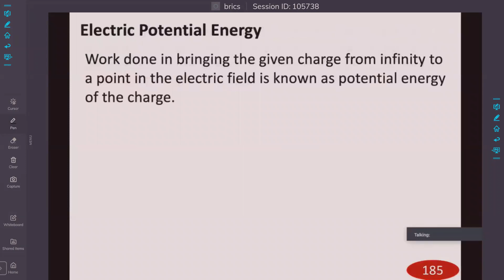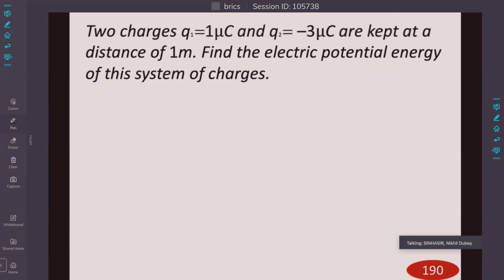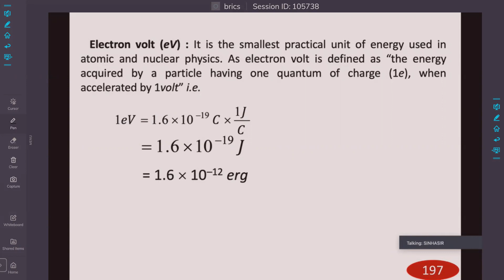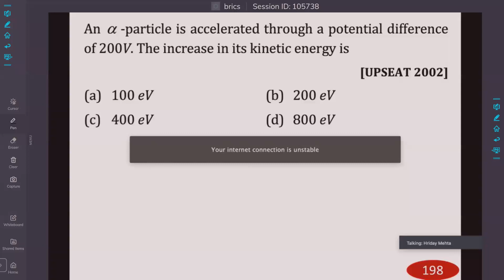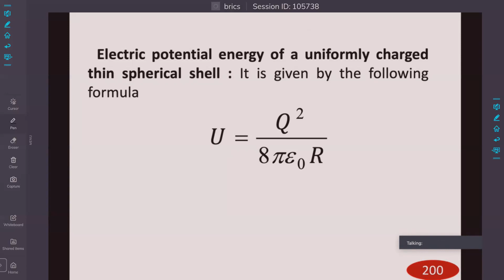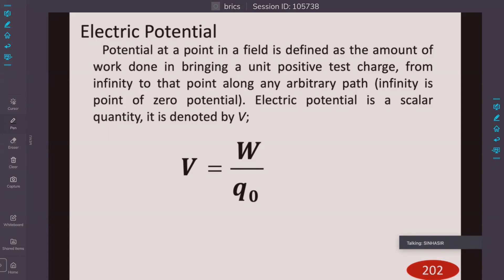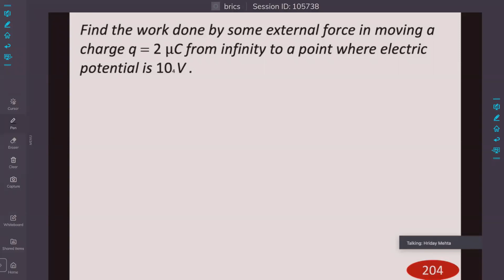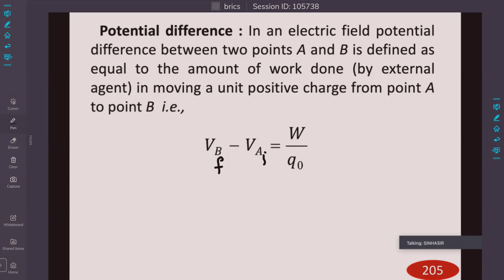ELectrostat : Lecture 7: energy and potential